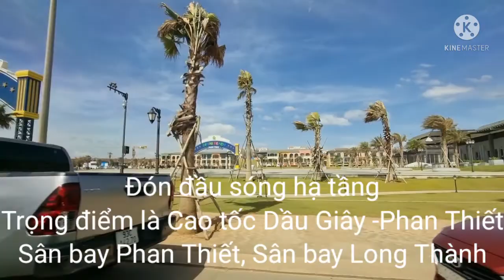Novaworld Phan Thiết quá hoành tráng